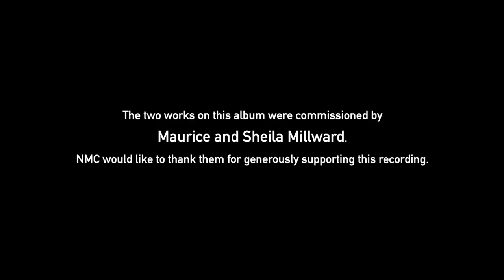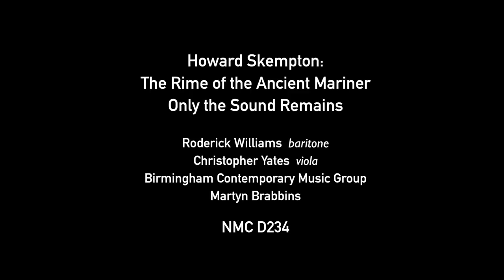Howard Skempton - Rime of the Ancient Mariner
Roderick Williams in conversation with Howard Skempton

Roderick Williams baritone
Christopher Yates viola
Birmingham Contemporary Music Group
Martyn Brabbins conductor

Perfectly crafted, deceptively simplistic and distinctively individual, Howard Skempton's compositions have a soundworld all of their own. This new full-length album on NMC perfectly displays his experimental, yet sonorous and tonal music.

Skempton takes on Coleridge's poem The Rime of the Ancient Mariner and brings it to life, using just solo voice (baritone) and small chamber ensemble. The result is a stunning, dark and hypnotic journey led by the almost constant, magnetic presence of Roderick Williams, for whose voice and dramatic capabilities the piece was conceived.

Only the Sound Remains takes its name from the opening line of The Mill-Water by English poet Edward Thomas. The piece is an evocation of loss and decay, where textures, and melodies mysteriously recur, while others simply fade beautifully out of aural reach. It is written for sixteen players, including solo viola.

This is a stunning premiere recording of two recent works by one of Britain's finest living composers.